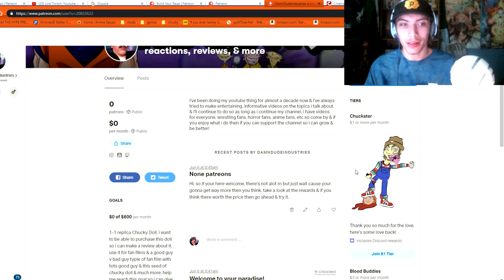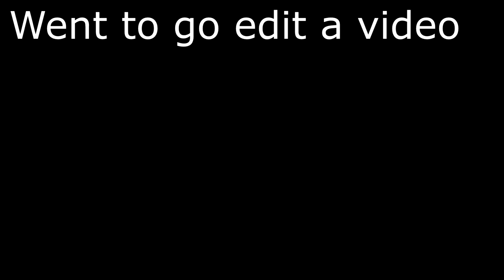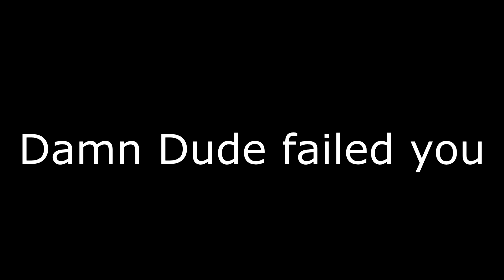Pac-Man Chucky! | Child's Play Escape Zedmark Gameplay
That Damn Dude Guy 4563
playstation - xXSniperBeast123
Xbox - DamnDudeSurpreme